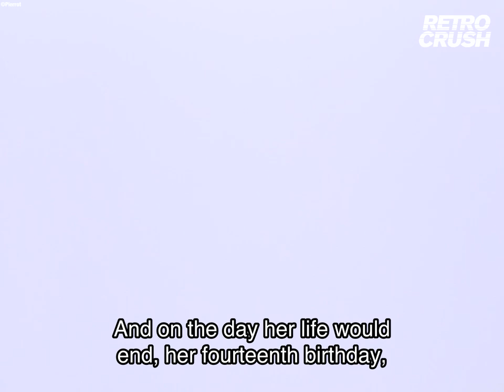Magical girl tries to save her friend from her tragic curse | Creamy Mami, the Magical Angel (1983)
If you are in Miya’s position, what will you do?

About Creamy Mami, the Magical Angel:
In this anime classic, ordinary schoolgirl Yuu Morisawa leads a double life as the magical singer Creamy Mami.

Director:
Osamu Kobayashi

Cast:
Takako Ohta
Yu Mizushima
Kaneta Kimotsuki